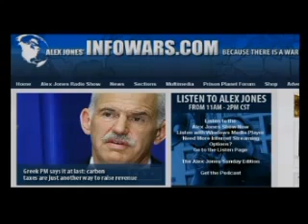500 Dollar Silver - Max Keiser Follows up on the Crash JP Morgan Buy Silver Campaign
500 Dollar Silver says Max Keiser
JP Morgan is short 3.3 BILLION ounces of silver!!
A $10 an ounce price increase in silver will cost Goldman-Sachs $5 BILLION dollars!
Is It possible? We'll have to wait and see. In the mean time, I'll be buying as much silver as I can afford!